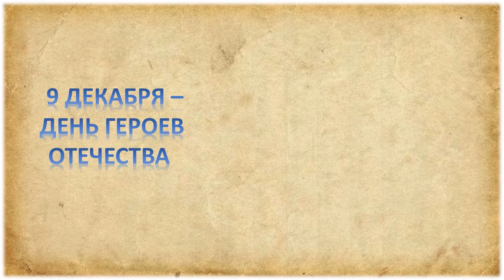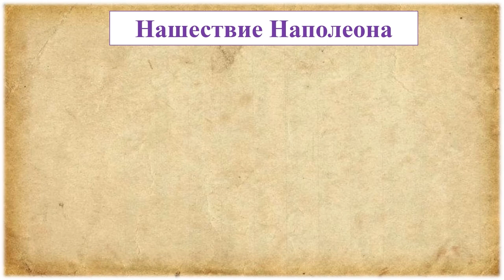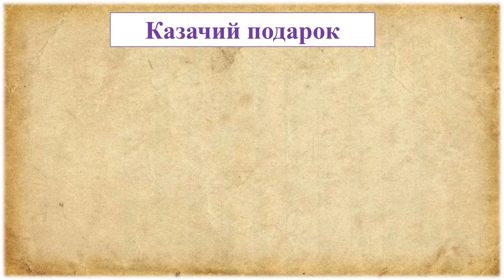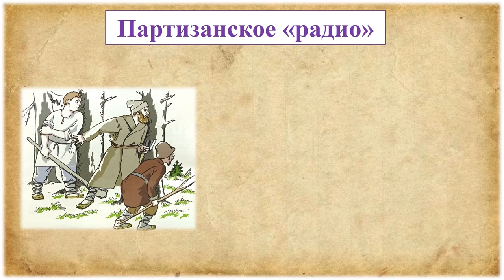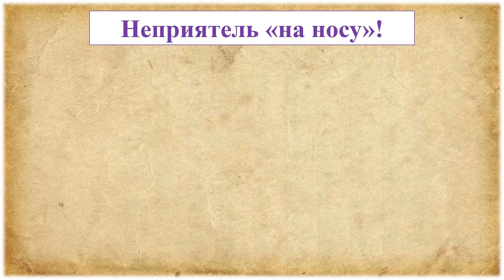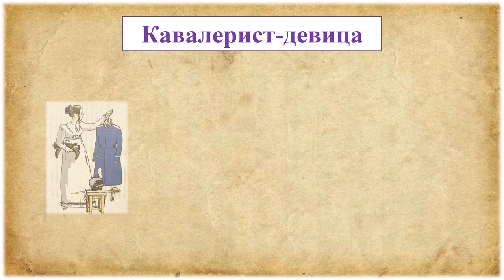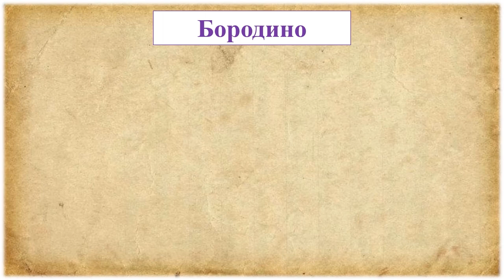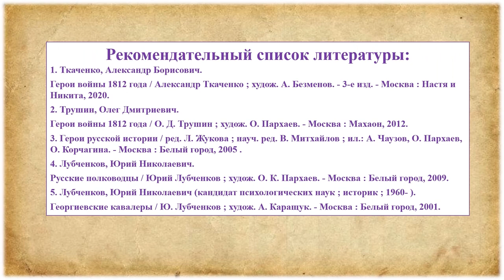Александр Ткаченко «Герои войны 1812 года»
В рамках Дня Героев Отечества сотрудники Исакогорской детской библиотеки № 13 знакомят с изданием, где рассказывается о прославленных и почти неизвестных героях Отечественной войны 1812 года.